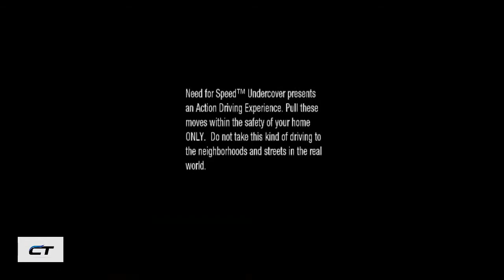NEED FOR SPEED UNDERCOVER